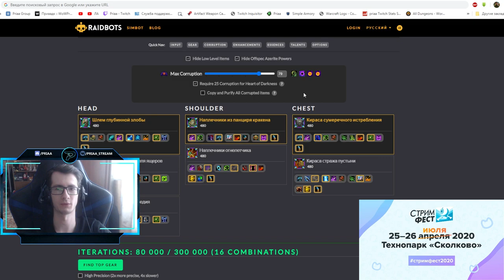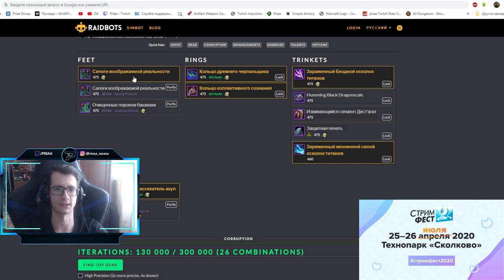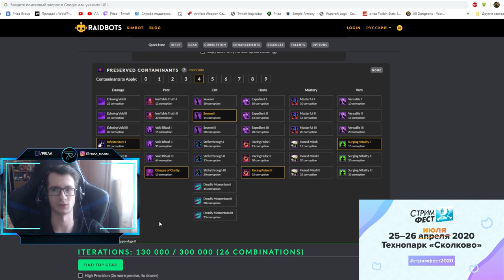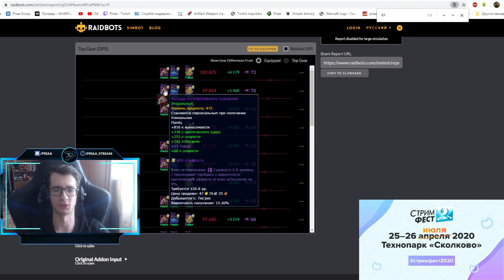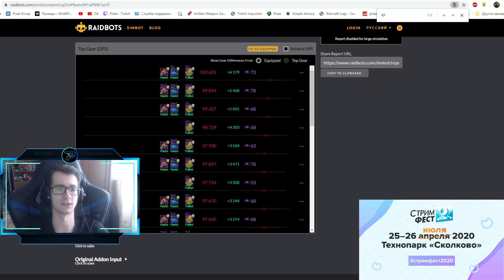Какие эффекты порчи лучше всего покупать у МАТРИАРХ?